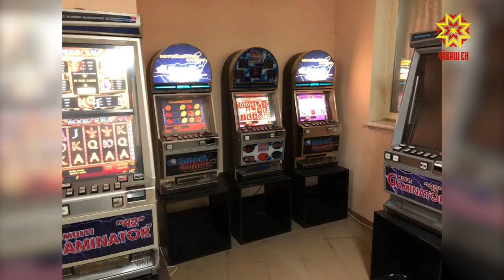Чебоксарец подозревается в организации и проведении азартных игр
Уголовное дело возбудили на 37-летнего жителя города Чебоксары. Он подозревается в незаконной организации и проведении азартных игр.